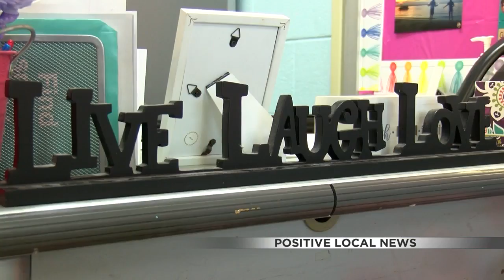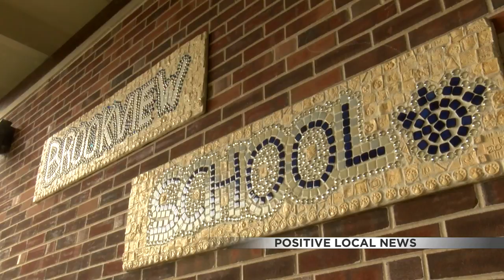Teacher of the Week